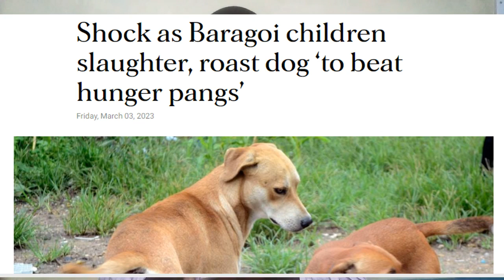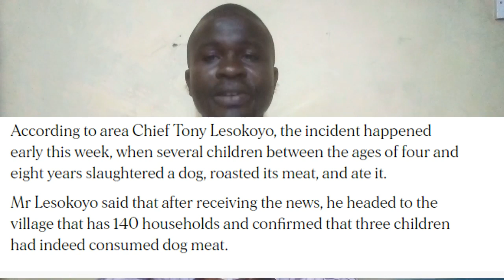Raila's Stern warning to Ruto as a family in Baringo slaughters a dog to mitigate hunger !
Hunger and drought continue to ravage Kenya despite the numerous promises given by president Ruto. The hustlers who voted in Ruto are now turning to Dogs to mitigate hunger ! This is a story of hoodwinking gullible Kenyans to vote then dump them till next elections !

Kindly SUPPORT our 50 bob CHALLENGE to help PURCHASE a Camera for better Audio-Visual Content. Fredrick Ooko. Thanks in advance.  🙏 🙏.
Don't forget to subsceribe, click the notification 🔔 and like our videos.